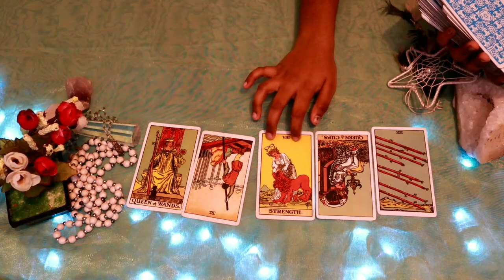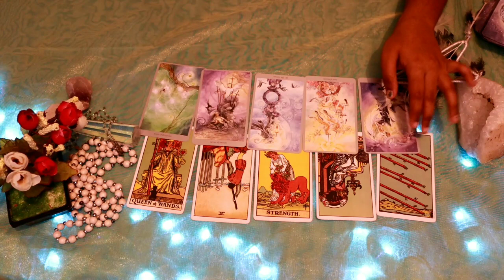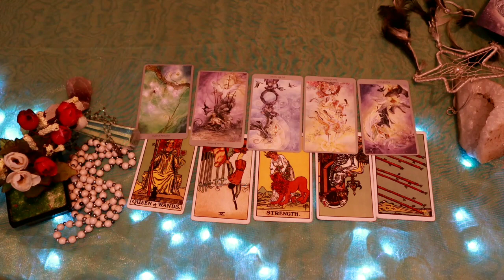Aries daily love tarot reading 💗 THEY ARE MISSING YOU A LOT ! 💗 26 FEBRUARY 2020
Hi guys !